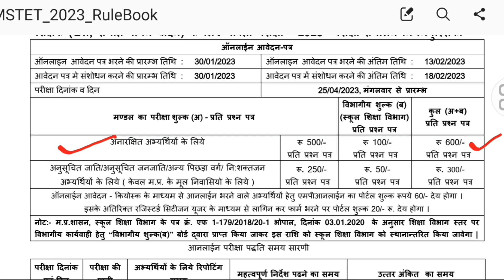MPTET VARG 2 माध्यमिक शिक्षक पात्रता परीक्षा ऑनलाइन फॉर्म आवेदन तिथि 30 जनवरी online form apply